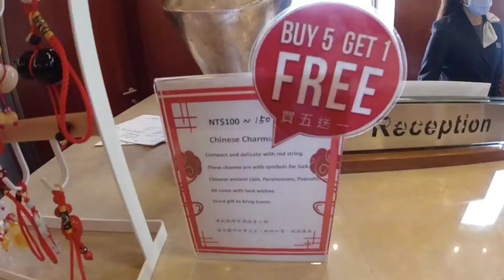Powertech technology treat .. Nagpakain Ang company namin.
kainan vs shohoku,
kainan vs ryonan,
kainan na,
kainan vs ryonan tagalog version full,
kainan na song,
kainan vs shoyo,
kainan sa zobel/bilyaran sa zobel,
kainan vs shohoku final tagalog version full movie,
kainan vs,
kainan business,
kainan blackjack,
kainan becker,
kainan becomes king,
kainan bodenlos,
kainan bnt,
kamay kainan buffet,
dugyot na kainan bitag,
kainan center,
kainan candy,
kainan coach,
kainan coach slam dunk,
sugod bahay kainan compilation,
shohoku vs kainan copied,
shohoku vs kainan championship,
shoko vs kainan championship,
kainan design,
kainan death,
kainan dai,
kaiann drance,
bahay kubo kainan design,
sakuragi vs kainan dunk,
slam dunk kainan,
slam dunk kainan vs ryonan,
d salas kainan,
kainan eat bulaga,
shohoku vs kainan ending,
shohoku vs kainan english,
shohoku vs kainan interhigh,
eat bulaga kainan moments,
encantadia kainan,
kainan sa eat bulaga,
kainan e cyborg,
kaique e kainan,
adiel e kaynan,
yuri e kainan,
kainan games,
shohoku after kainan game,
bubble gang kainan,
ryonan vs kainan full game,
kadenang ginto kainan,
shohoku vs kainan after game,
gold squad kainan,
shohoku vs kainan 2nd game,
kainan highlights,
kainan hango sa bee,
kainan high school,
kainan hango sa bee jollibee,
kainan hango sa bee owner,
kainan hango sa jollibee,
kainan hango sa bee (jollibee) owner,
kainan hango sa b jollibee,
kainan interhigh,
kainan in ilocano,
kainan in outlander,
hainan island,
kainan noventa ippo,
kainan ng itik,
kainan vs inter high,
kainan na ilonggo style,
kainan jin,
kainan japan,
kanan jedi,
shohoku vs kainan japanese,
rukawa vs kainan japanese,
jowapao kainan,
jowapao kainan moments,
jose manalo kainan,
kainan kainan,
kainan kasama si juan,
kainan korean,
kainan kidd,
kainan karate kai,
kainan kieser,
kain kainan kainan,
10 kakaibang kainan,
rated k kainan,
kainan lola ko,
kainan song,
kainan sa tagaytay,
kainan sa probinsya,
kainan sa fiesta,
kainan sa antipolo,
kainan sa tondo,
kainan magtataho,
kainan music,
kainan mukbang,
kainan maki,
kainan members,
kainan maki highlights,
kainan maru,
kainan mcallister,
kainan ng manok,
kainan ng sili,
kainan ng kalapati,
kainan ng toto at badiday tulfo,
kainan ng kambing,
kainan na sound effect,
kainan ost,
kainan outlander,
shohoku vs kainan opening,
pbb otso kainan,
kainan tv official,
outlander kainan and freya,
outlander kainan becomes king,
kainan vs oda,
kainan player,
kainan pinoy,
kainan pronunciation,
kainang pinoy,
kanan power,
kainan point guard,
kainan pouncy basketball,
kainan pickle,
kainan sa quiapo,
kainan sa binondo,
cardo napaaway sa kainan,
pampaswerte sa kainan,
shohoku v.s kainan,
pamahiin sa kainan,
10 kakaibang kainan sa mundo,
kainan sa fiestahan,
kainan tv,
kainan time,
kainan team,
kainan tayo,
kainan theme,
kainan time seafoods mukbang,
kainan team slam dunk,
kainan the damned,
kainan university,
unli kainan,
ust kainan,
ryonan vs kainan warm up,
kainan sa ugbo tondo,
kainan vs takezono tagalog,
kainan vs shohoku tagalog,
kainan world cup song,
kainan waving flag,
kainan wade,
kainan wilmot,
shohoku vs kainan with song,
kamay kainan west avenue,
sugod bahay kainan with maine,
shohoku wins kainan,
cyborg x kainan,
cyborg x kaynan duarte,
kaynan duarte x joao gabriel,
kainan yt,
kainan yuri cantor,
zeinab harake kainan na,
zeinab harake kainan,
kainan sa zhongli,
kainan 1890,
kainan 1890 english subtitles,
kainan 1890 trailer,
kainan 1890 watch online,
11 pm kainan challenge,
kainan 1890 türkçe dublaj izle,
shohoku vs kainan 2k20,
shohoku vs kainan 2,
kainan 35,
shohoku vs kainan episode 59,
pbb 737 kainan